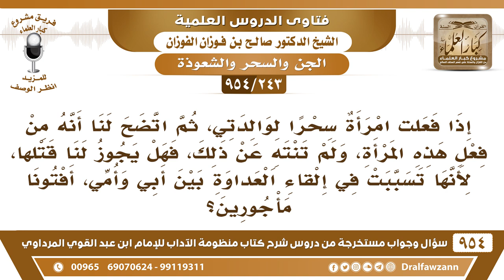[243 -954] إذا فعلت امرأة سحرا لوالدتي، واستمرت على ذلك ولم تتب، فهل يجوز لنا قتلها؟ - صالح الفوزان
-[243 /954] السؤال: إذا فَعَلتْ امرأةٌ سحرًا لوالدتي، ثم اتَّضح لنا أنه من فعل هذه المرأة، ولم تنتهِ عن ذلك، فهل يجوز لنا قتلها، لأنَّها تسببتْ في إلقاء العداوة بين أبي وأمي، أفتونا مأجورين؟
الجواب: لا يجوز القتل إلا على يد الإمام ولي الأمر، ما هي المسألة فوضى، ترفعون بها للمحكمة، فإذا ثبت أنها ساحرة فالحُكم من عند المحكمة عليها بالحد والتنفيذ من ولي الأمر، ما هو كل من أراد أن ينتقم ينتقم منه تلزم الفوضى على هذا.
للاشتراك في قناة الشيخ صالح الفوزان
سؤال وجواب من شرح منظومة الآداب ( 945 ) مقطع

للاستفسار والإقتراحات والدعم
رئيس الفريق
لمشروع كبار العلماء